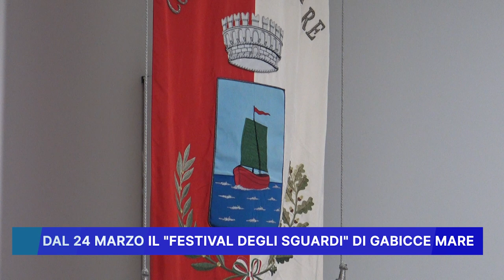DAL 24 MARZO IL "FESTIVAL DEGLI SGUARDI" DI GABICCE MARE